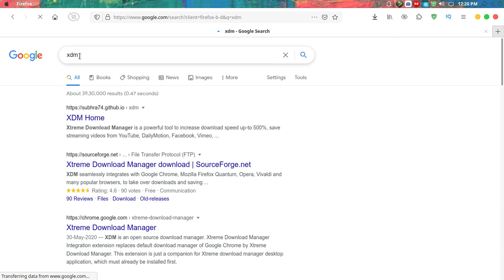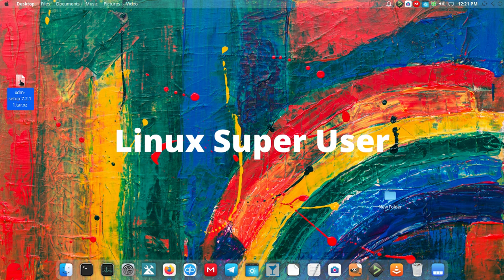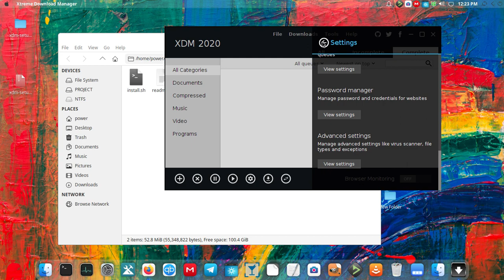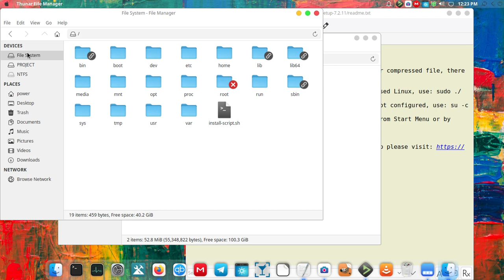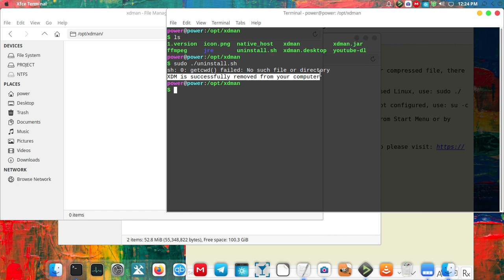Best Download Manager for Free : Linux, Windows macOS | IDM Alternative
Best Download Manager for Free : Linux, Windows macOS.
IDM Alternative

Make USB Bootable Drive for Windows, Linux and Mac OS from Android/iOS - Write ISO/DMG to USB